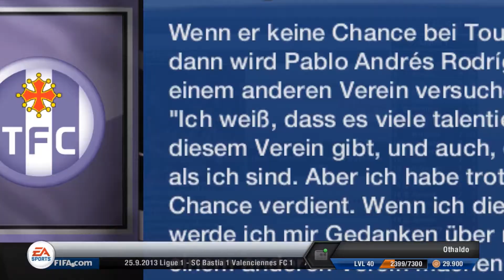Let's Play FIFA 13 Karrieremodus | Toulouse FC | S4E13 | AJ Auxerre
Othaldo stellt sich in der 4. Staffel des Let's Play FIFA 13 Karrieremodus der Aufgabe und setzt seine erfolgreiche Karriere im Karrieremodus von FIFA 13 mit Tottenham Hotspurs nun bei Toulouse FC fort.

Wenn ihr uns unterstützen möchtet, dann kauft doch bei Amazon über diesen Link ein:

Der Toulouse Football Club -- oft kurz TFC -- ist ein 1970 als Union Sportive Toulouse gegründeter französischer Fußballverein aus der südfranzösischen Stadt Toulouse im Département Haute-Garonne, der sich auf die Traditionen des von 1937 bis 1967 existierenden, gleichnamigen Klubs beruft.

Gegründet wurde der Verein 1970 als Union Sportive Toulouse; erst 1977 nahm er seinen heutigen Namen an. 2001 war er zahlungsunfähig und wurde in die dritte Liga zwangsversetzt, aus der er aber schon zwei Jahre später wieder in die höchste Spielklasse zurückkehrte.
Der heutige TFC betrachtet sich als Nachfolger des gleichnamigen örtlichen Traditionsvereins, der 1937 gegründet wurde und sich 1967 aus dem professionellen Ligabereich zurückzog, nachdem er all seine Spieler und vor allem das Recht, in der Division 1 anzutreten, an Red Star (aus Saint-Ouen im Pariser Ballungsraum) verkauft hatte. Dieser Vorgänger hatte seine beste Zeit Ende der 1950er Jahre, als er Vizemeister wurde und den französischen Pokal gewann.
Die Vereinsfarben sind Lila und Weiß. Die Ligamannschaft spielt im Stadium Municipal mit einer Kapazität von 35.500 Plätzen. Vereinspräsident ist seit 2001 Olivier Sadran, Trainer der Erstligamannschaft seit 2008 Alain Casanova. (Stand: August 2013)

Eure ZockerDudes
Daanbo & Othaldo

Genre-Tags: lets-play sportspiele